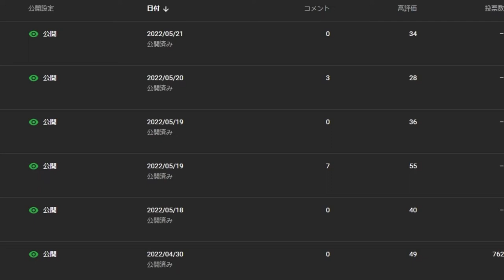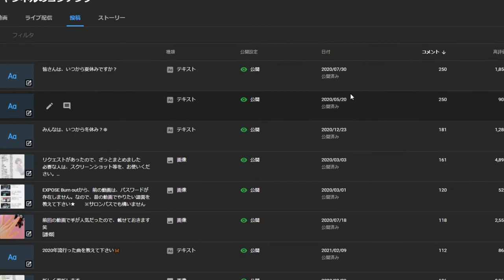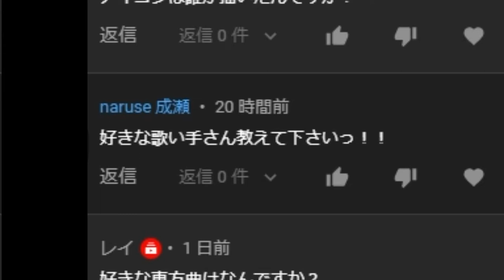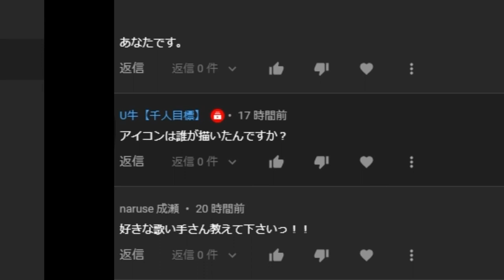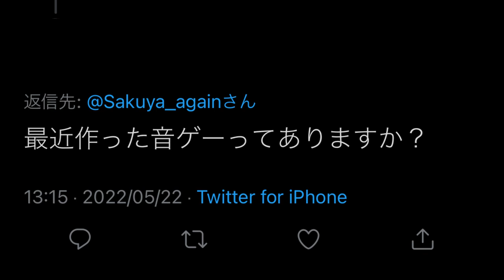質問コーナーうわあ(あああ！！！！！！！！！！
▫️アイコン描いてくれた
あみちさん

今回は、質問コーナーやりました！
質問くれた人ありがとー！✨॑⸜(* ॑꒳ ॑*  )⸝⋆*

ｰｰｰｰｰｰｰｰｰｰｰｰｰｰｰｰｰｰｰｰｰｰｰｰｰｰｰ
 🌟ボカロ🌟

ｰｰｰｰｰｰｰｰｰｰｰｰｰｰｰｰｰｰｰｰｰｰｰｰｰｰｰ